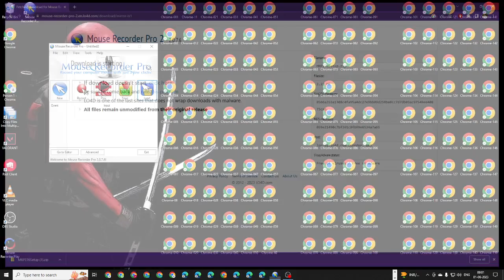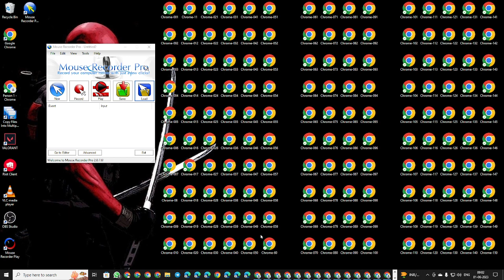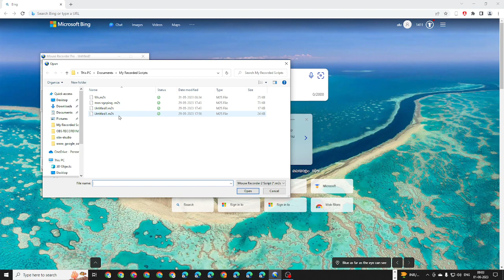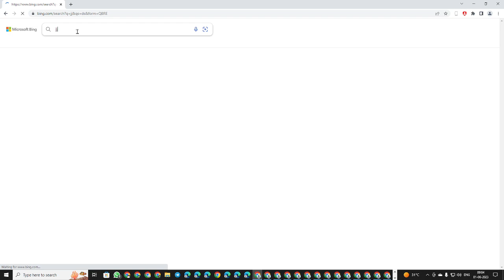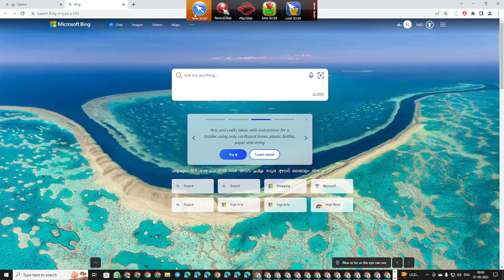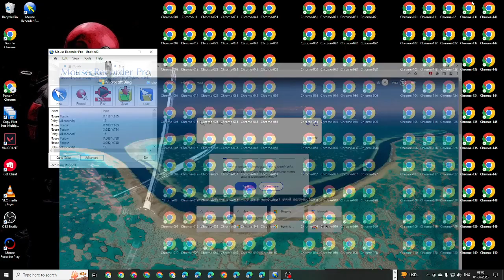AUTO TRICK ONLY MEMBER